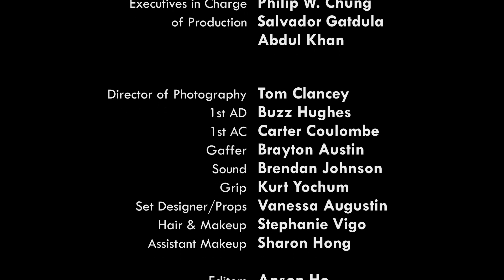Car Discussion with Sung Kang - Special Guest JUSTIN LIN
Car Discussion with Sung Kang aka Han from Fast and Furious Tokyo Drift (Ep5) Special Guest - JUSTIN LIN

Intro Music - "Playboy Playgirl" by Pizzicato Five

The YOMYOMF Network is based on the pop culture blog, You Offend Me You Offend My Family founded by director JUSTIN LIN (BETTER LUCK TOMORROW, FAST FIVE). Other partners include top YouTube personalities RYAN HIGA, KEVJUMBA and CHESTER SEE.